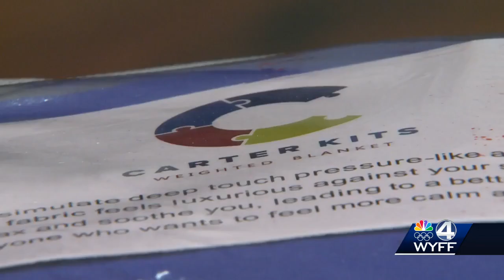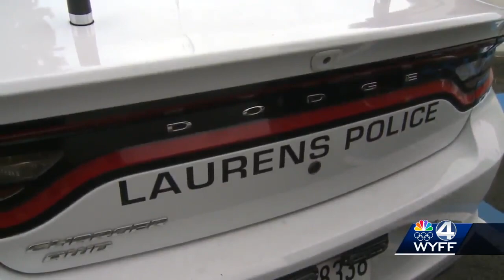Kits help Laurens County, South Carolina, law enforcement connect with people with special needs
A Laurens County, South Carolina group hopes Carter Kits will help close the gap between the special needs community and members of law enforcement.